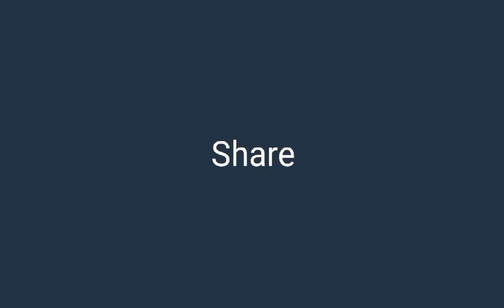Yeu Kashi Tashi Me Nandayla | येऊ कशी तशी मी नांदायला | Omkar & Sweetu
The contents shown in the video are only presented for the entertainment purpose. The video topics and content does not insist to harm any social religious or political points. The only aim is to entertain the viewers by the art work.

Today's video contains the speed digital Drawing of "Omkar & Sweetu" i.e. "Shalv Kinjawadekar" & "Anvita Phaltankar" from the Marathi TV Serial , "Yeu Kashi Tashi Me Nandayla" casted on Zee Marathi.